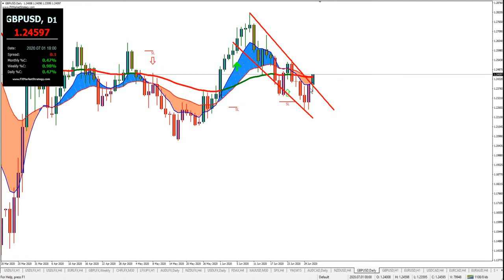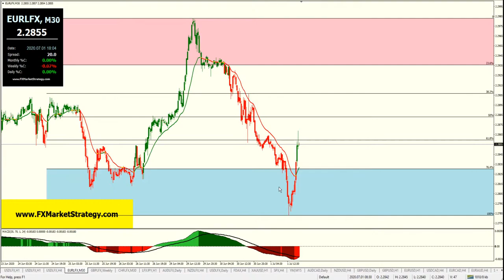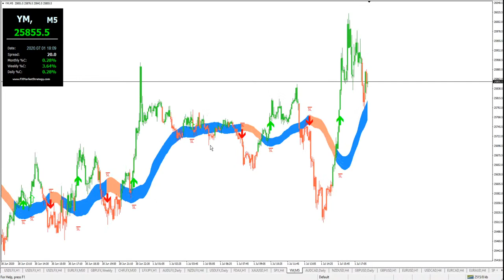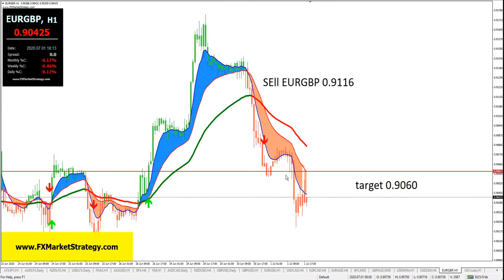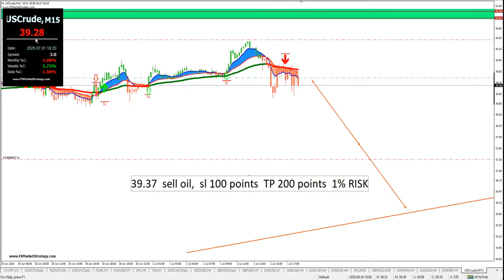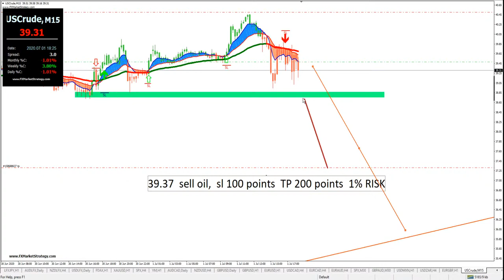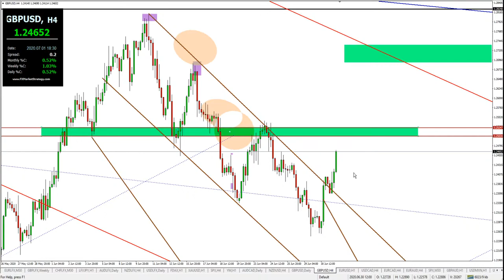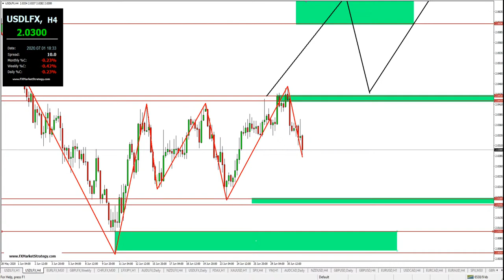CAD under pressure while GBP is best performing today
.💖💖Trading Systems💖💖.
Start trading like a pro with the right tools, Link below to download our Trading Systems, Great systems to help you trade successfully and be in winning side

.💖💖Recommended Brokers💖💖.
Ready to start trading?
eToro Copy trade
 Easy to start . Join your preferred broker.

👉USA traders (HEDGE ALLOWEDED) You can apply as an IB also if u wish to advance in this field.

.💖💖Help or discussion💖💖.
Do you have a question or stuck in a trade, don't be shy to ask, we are here to help eachother.
.💖💖Trading View💖💖.

.💖💖Signals💖💖.

To Join VIP signal channel, please contact admin (fees applied)

Always trade safe and I wish all our awesome members good profit and success in trading.